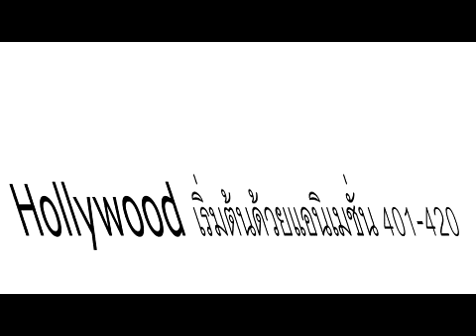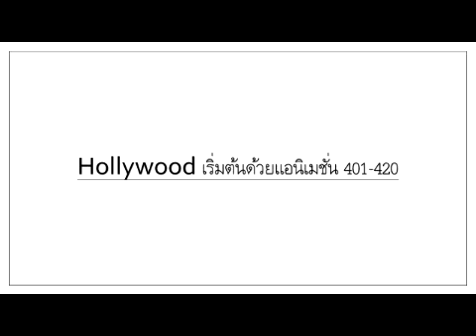Hollywood เริ่มต้นด้วยแอนิเมชั่น 401-420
Zhu Ke เดินทางมาถึงปี 1995 "Toy Story" กำลังจะเข้าฉาย และยุคของอินเทอร์เน็ตกำลังจะเริ่มต้นขึ้น "Harry Potter", "Pirates of the Caribbean", "Fast and Furious", "Avengers" ฯลฯ มีสิ่งที่คุณคุ้นเคยอยู่เสมอ เกิดใหม่ในฮอลลีวูดเป็นนักเดินทางสุดชิค